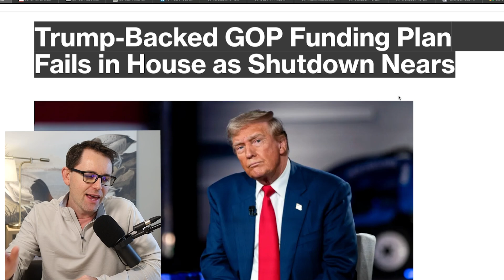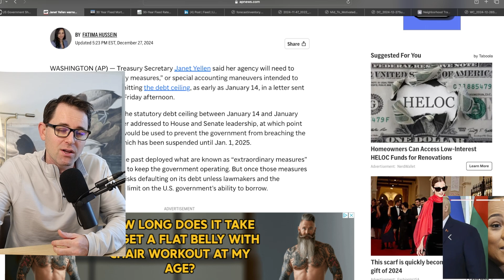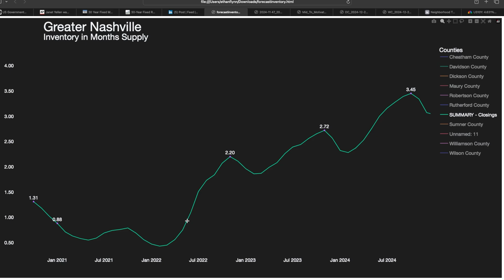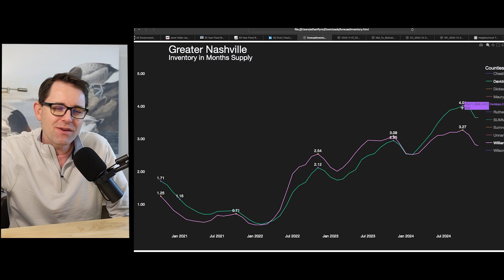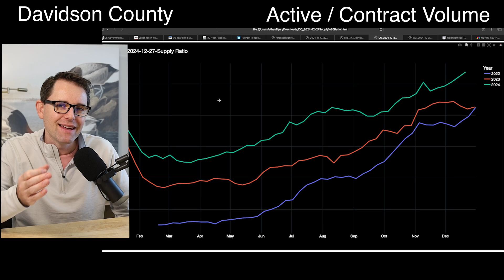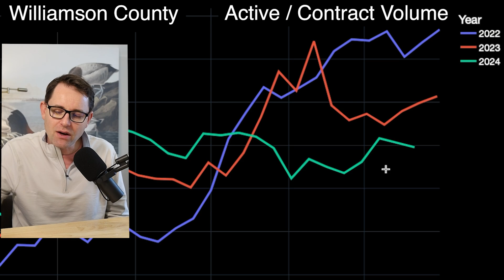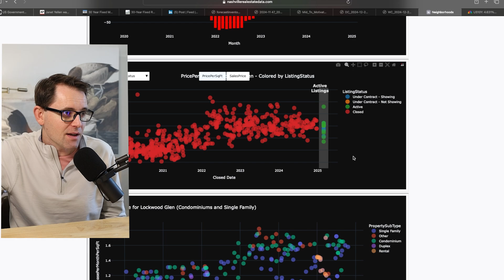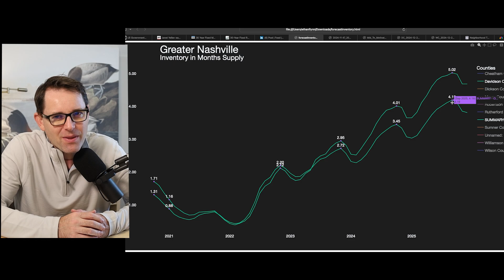Mortgage Rate Risk + Inventory = ? | Nashville Housing Update